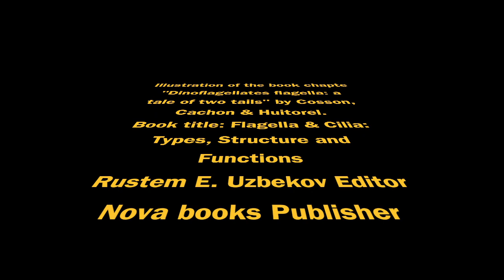Clip 9 Prorocentrum flagella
This video-clip shows the variety of movements of the two flagella of a dinoflagellate (prorocentrum).